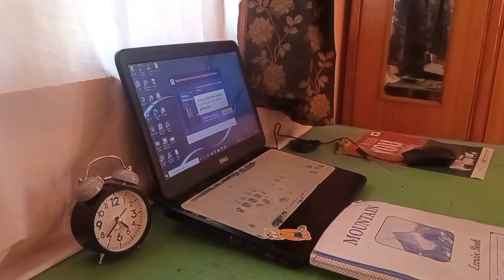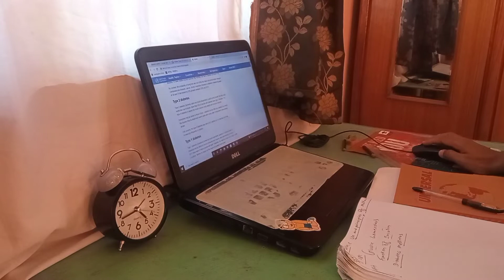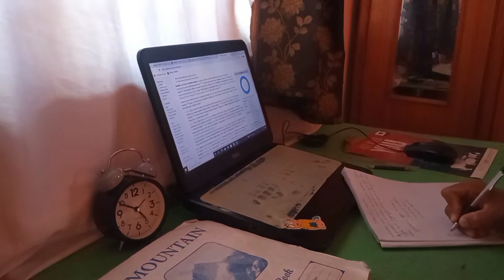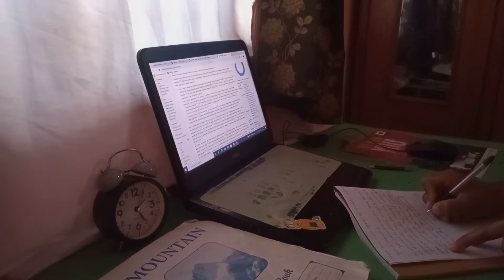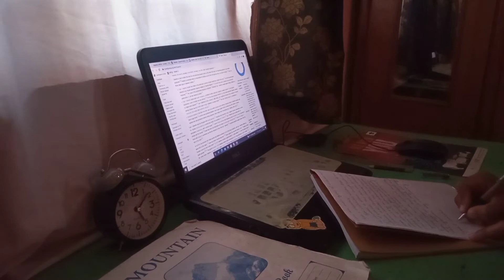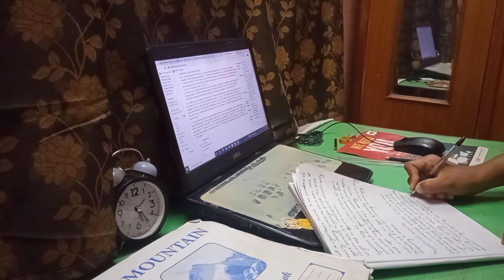Study Vlog । Daily study । Study motivation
-Diabetes Mellitus
- Types of diabetes mellitus